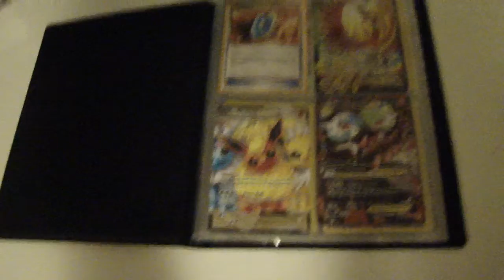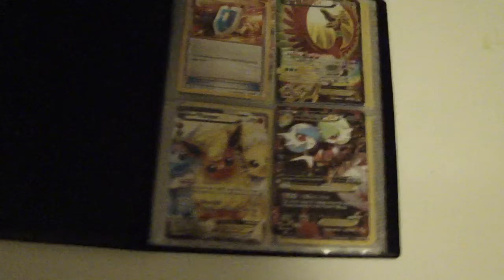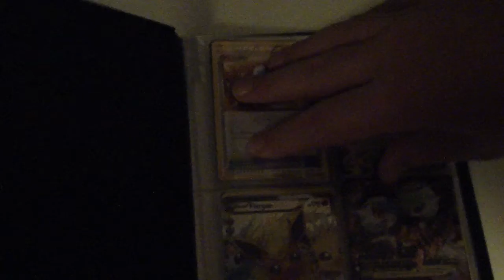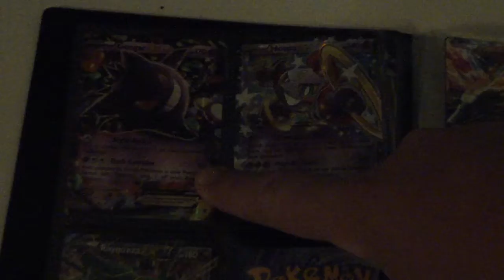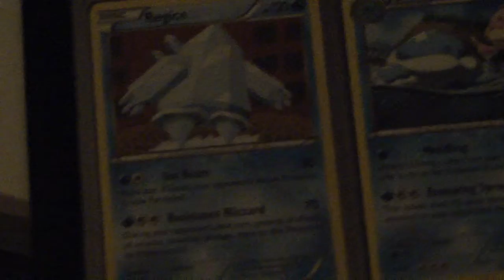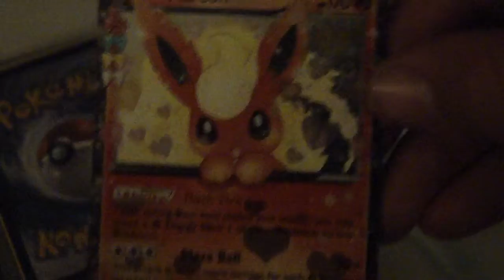Pokemon Card Collection-giveaway